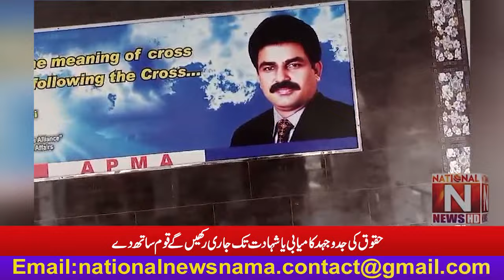The struggle for rights will continue till victory or martyrdom: Akmal Bhatti (MAP)